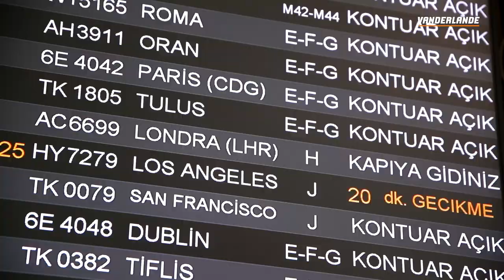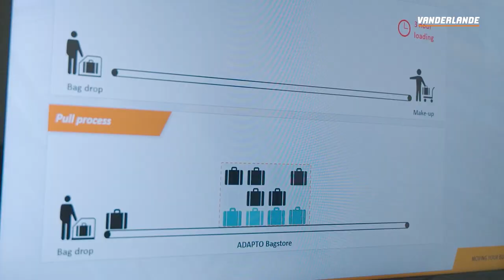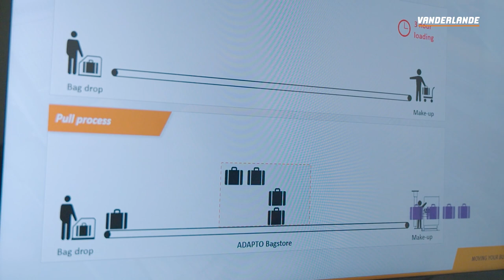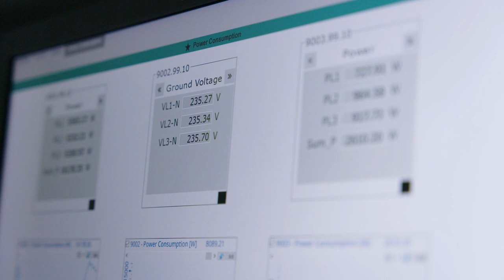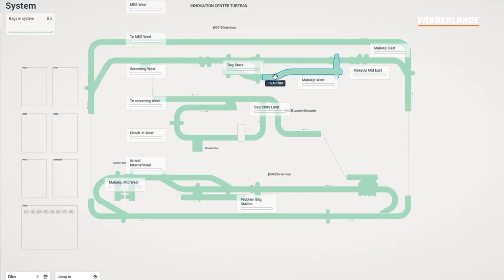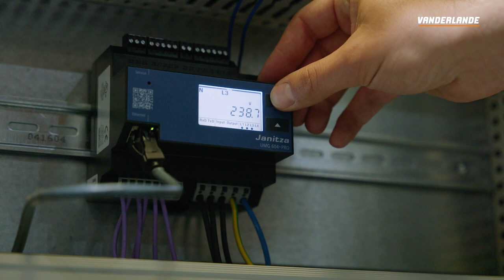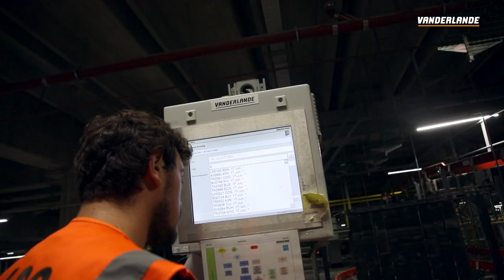Meet the Expert, ep. 14 | Elevating baggage handling with Individual Carrier Systems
In this edition of our Meet the Expert vlog we follow our expert, Jarwin van Brussel, while he dives into the world of Individual Carrier Systems (ICS) and explains the many benefits of placing a bag within its own dedicated carrier instead of directly on a conveyor belt.